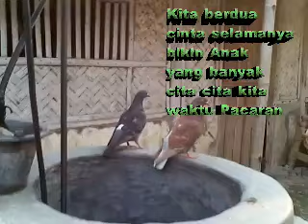Mesum - Mesra - Memory - Burung Kawin - video lucu - Pejantan Tangguh - Love birds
ngintip burung kawin